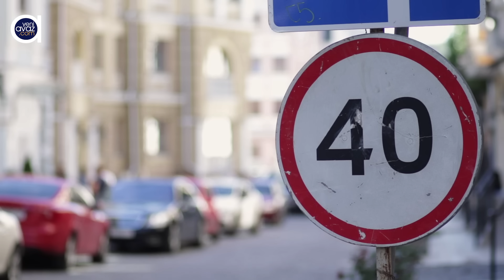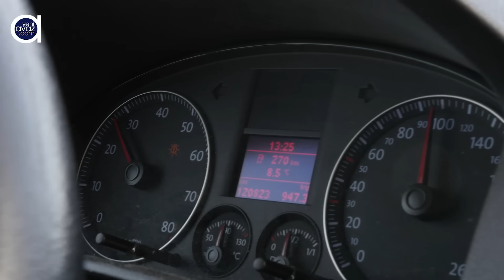Sürət həddinin azaldılması tıxacı artırır?